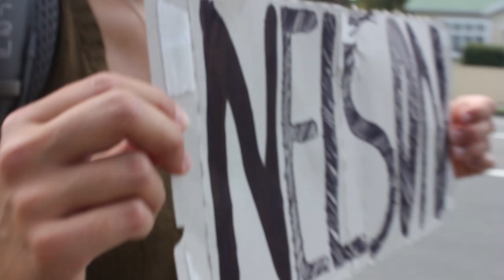Campingausflug in Neuseeland // Vielen Dank an Kamila !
Ich habe heute mal etwas meinen Laptop entrümpelt und bin dabei auf dieses schöne Video gestoßen, welches Kamila für uns von unserem einnächtigen Ausflug in den Abel Tasman - Nationalpark angefertigte. Anfang März 2018 waren wir in der Stadt Nelson couchsurfen und unternahmen diesen Ausflug mit unseren Gastgebern.
Ich wünsche Euch viel Freude beim Ansehen und hoffe, dass Euch das Video genauso gut gefällt wie mir.
LG Eure Fred